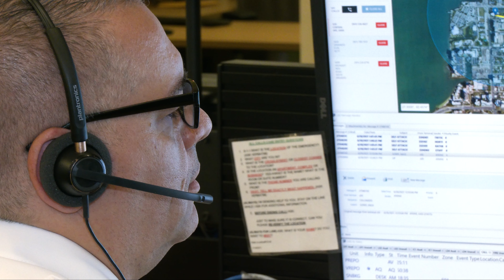Communications Job Fair - July 10, 2021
The Sarasota County Sheriff's Office is hiring 911 calltakers! Join us Saturday, July 10 for our Communications Job Fair, where we will be making conditional offers on the spot. Newly hired calltakers who submit their applications between July 1 and December 31, 2021, will be eligible to receive a $2,000 hiring bonus!